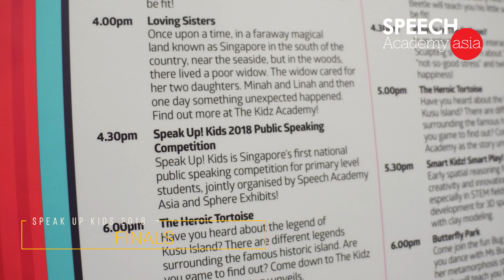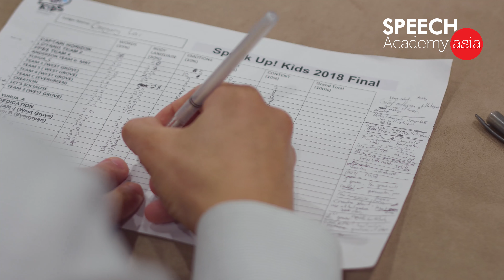Speak Up! Kids 2018 Public Speaking Competition